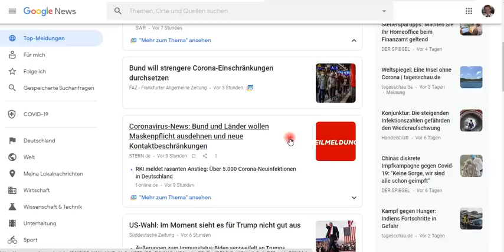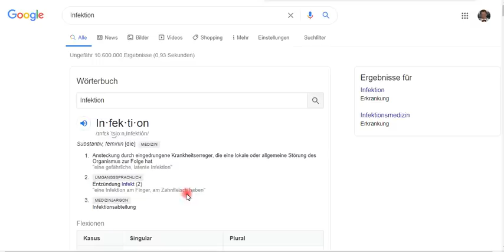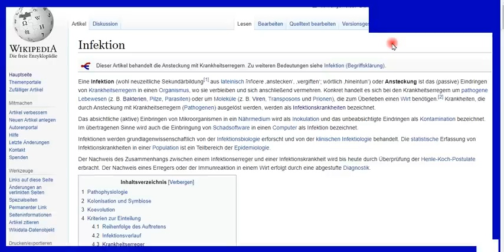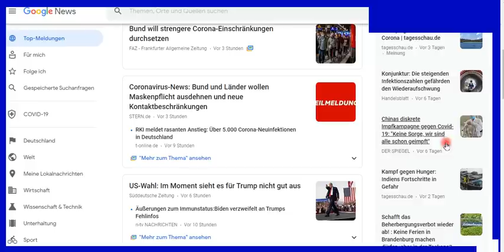Infektion, was bedeutet das WIRKLICH? Fremdwörter Bedeutung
+++ Meinungsfreiheit im MaPhy-Forum +++ Bitte, helfen Sie uns Endlich wieder (Sapere aude!) Hört und seht und versteht, was passiert!

Was wir tun? Bildung auf diesem Kanal und Aufklärung auf telegram

Björn Köhler